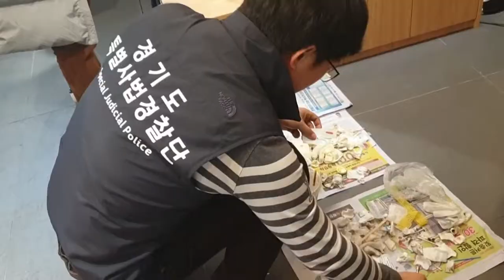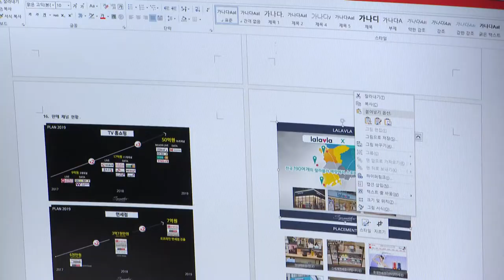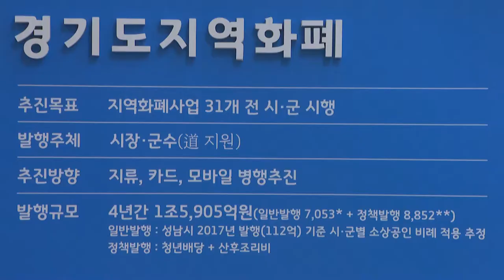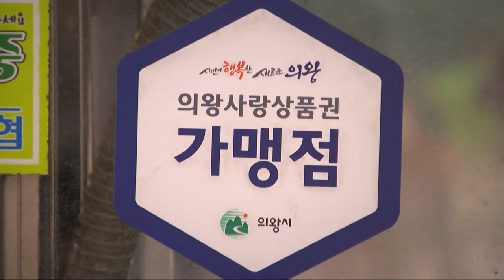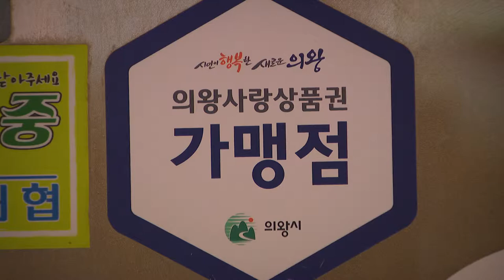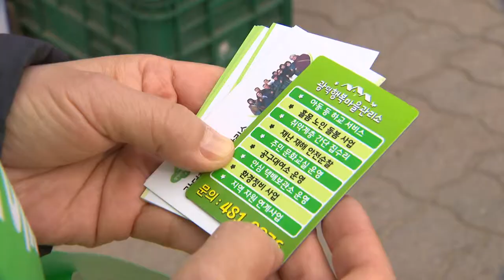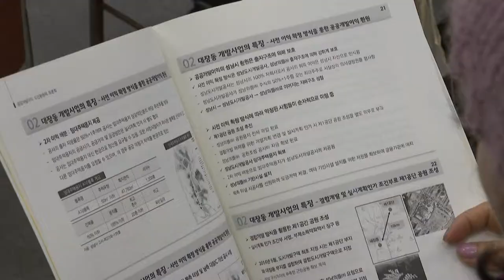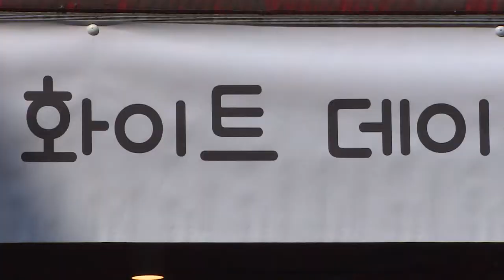The Fourth Weekly of March